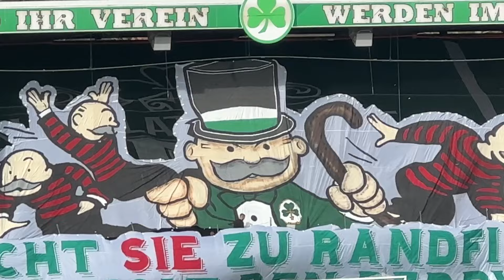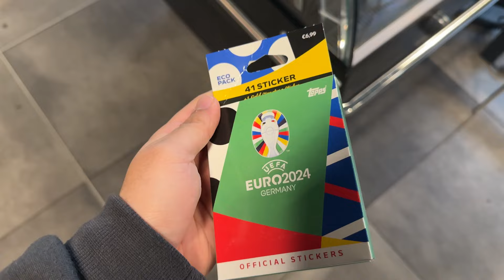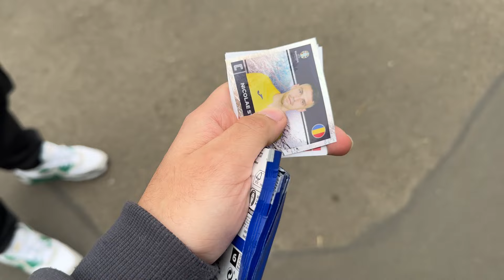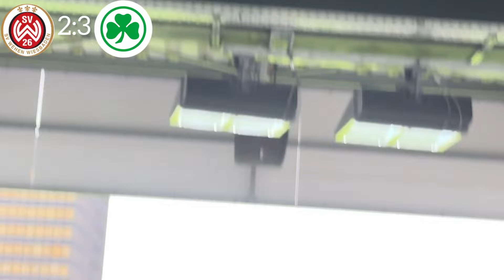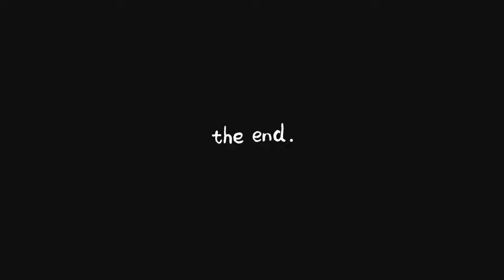8 Tore KRIMI beendet meinen FLUCH ! Wiesbaden Vs SpVgg Fürth ☘️